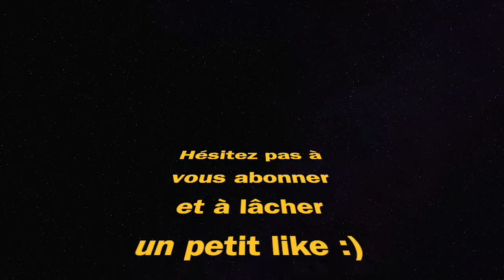MEILLEURE CLASSE TOP BREAK AKIMBO SNAKESHOT (Warzone Pacific saison 1)